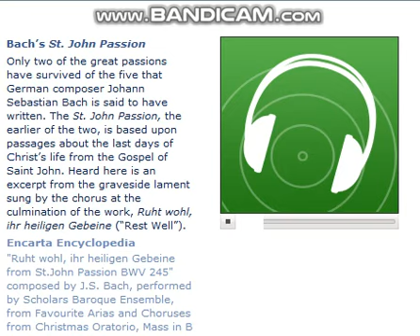Bach's St. Matthew Passion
Microsoft Encarta 2006 Premium